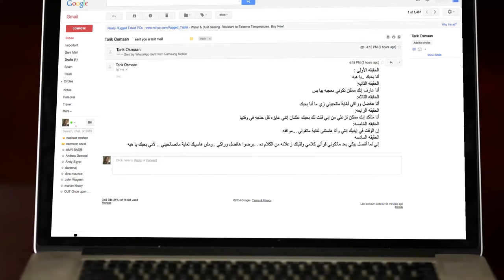طرد امه من بيتها عشان يرضي مراته .. اصعب مشهد ممكن تشوفه 💔